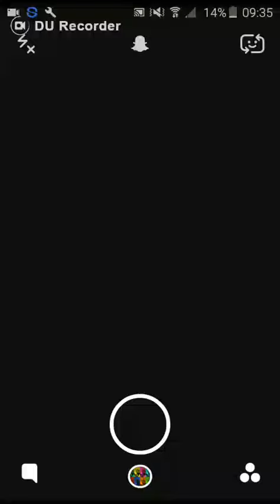[SNAPCHAT] RETOUR EN FRANCE DE JESSICA THIVENIN ET NIKOLA LOZINA